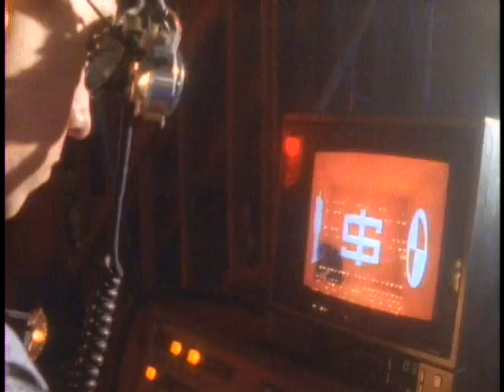05. Information Society - Think NTSC DD 6